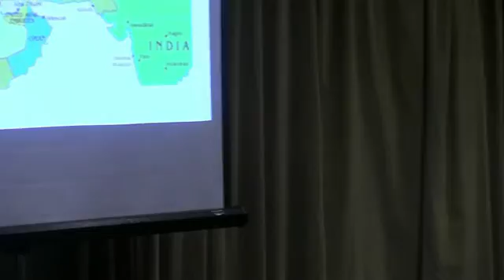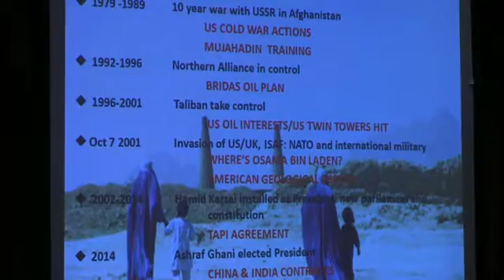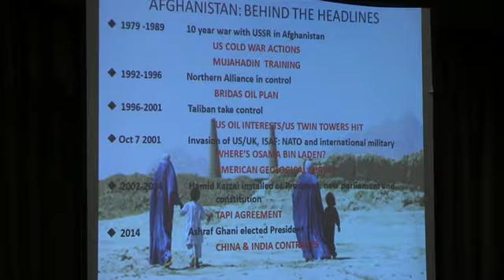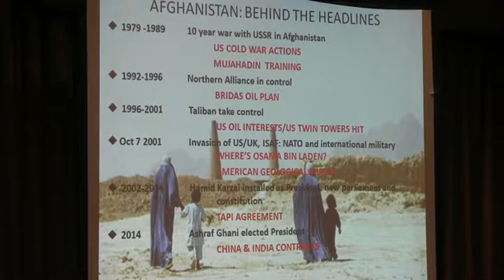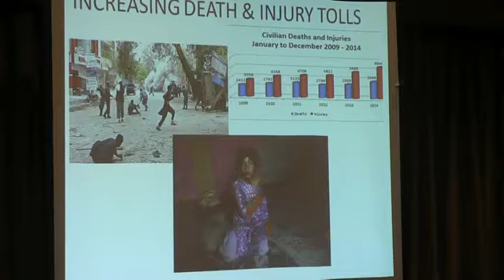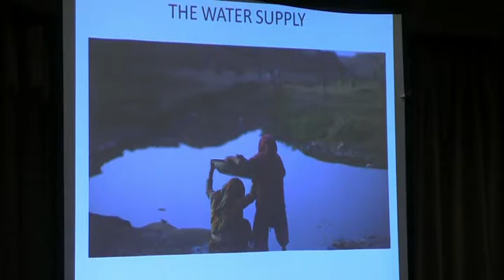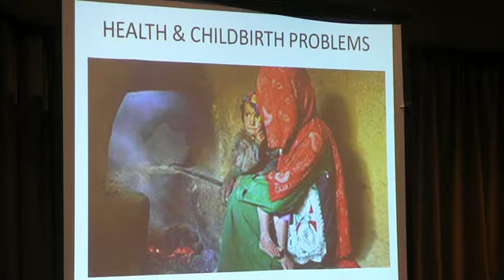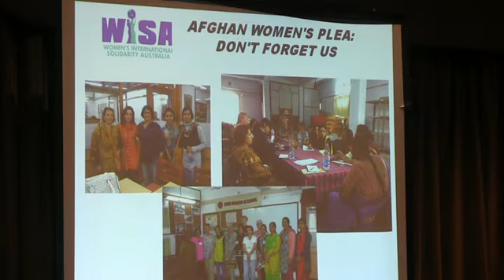Lifting the veil in Afghanistan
A powerful analysis of the recent history of Afghanistan and the impact it has had on its people, in particular its women